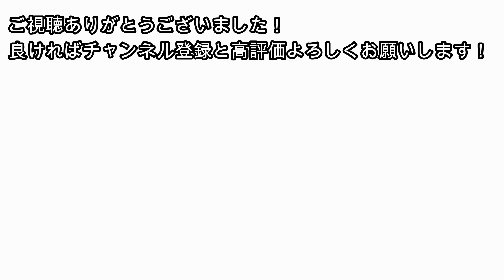【Apex】野良で出会ったリスナーに456流のファンサを実行する驚異の子達【naohiro21】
ApexLegendsを主にプレイしています。日韓大会で１位になったり、アジア大会で４位になったりしたことがあります。

視野角110
DPI　1600
ゲーム内感度　0.7
ADS感度倍率　1

モニター

キーボード